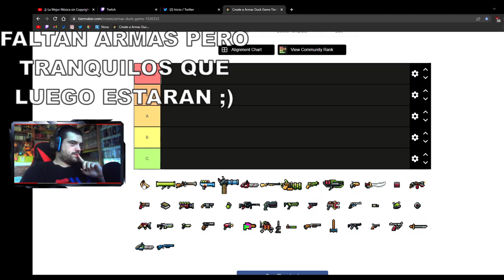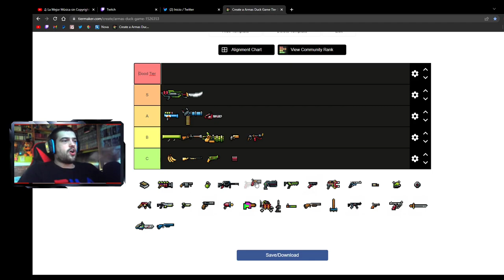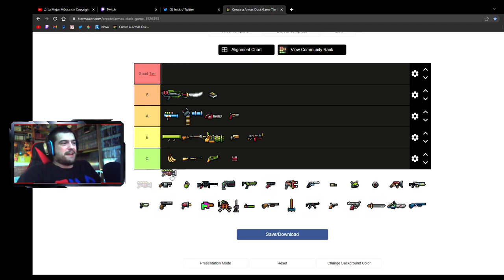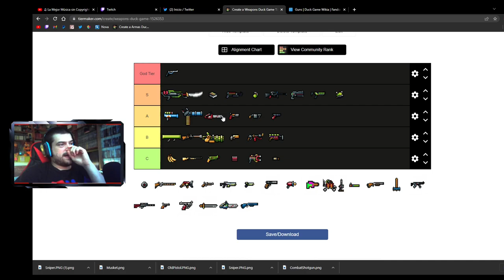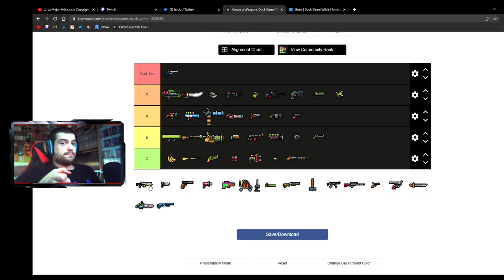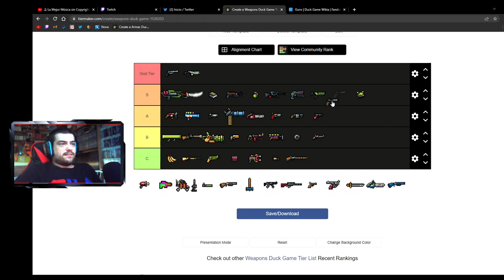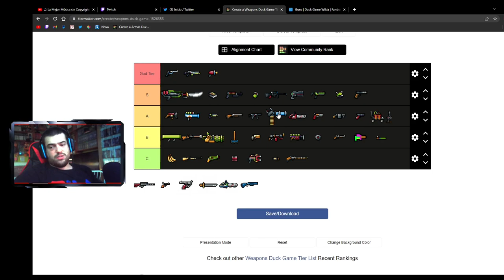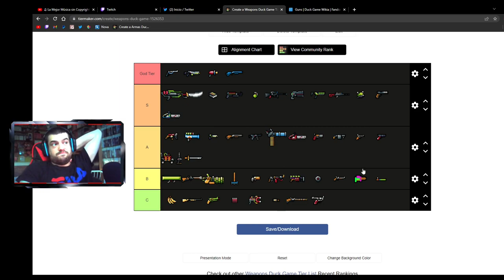MI TIER LIST DE ARMAS DE DUCK GAME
Pues por aquí os dejo mi primera tier list, que la he hecho de las armas del juego de Duck Game, a petición del señor Ángelo
La verdad que me ha molado mucho hacerla, y lo mas seguro que próximamente traigamos mas, como de entregas de Resident Evil, comida, etc.